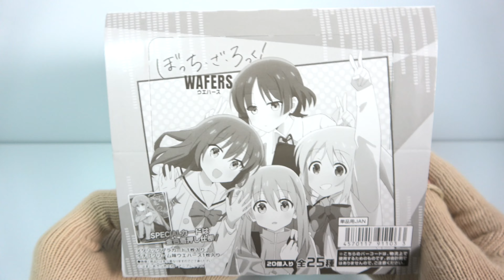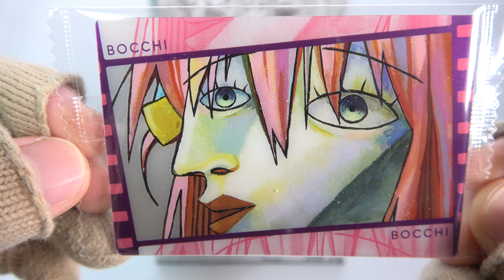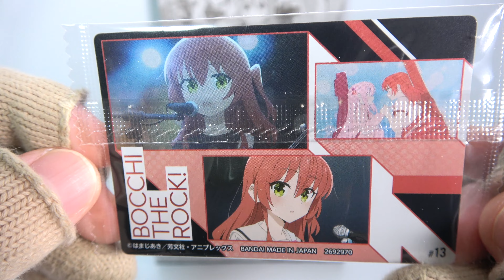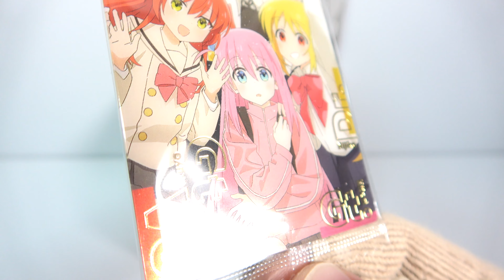ぼっち・ざ・ろっく！ウエハース『1BOX 開封』Bocchi The Rock! Wafers 食玩 Japanese candy toys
１個１５０円（税抜き）